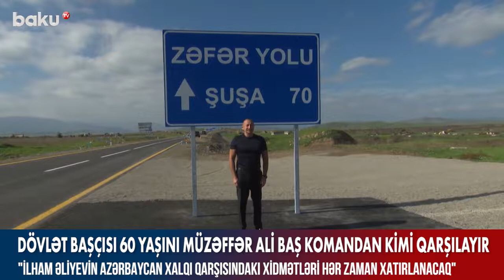Cavanşir Feyziyev İlham Əliyev 60 yaşını Müzəffər Ali Baş Komandan kimi qarşılayır